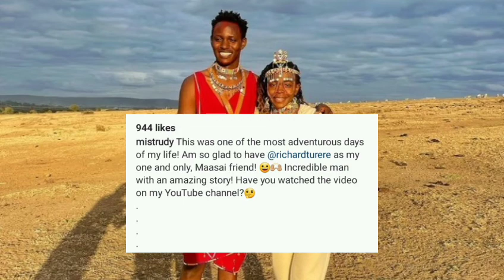This Handsome Masai Man made Miss Trudy Masai content wonderful